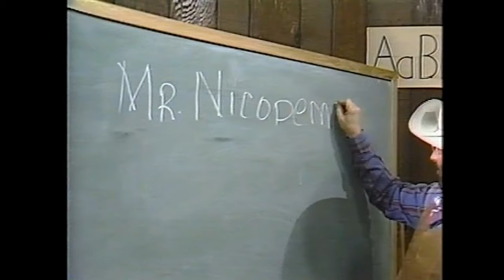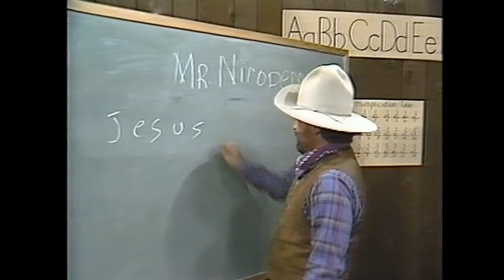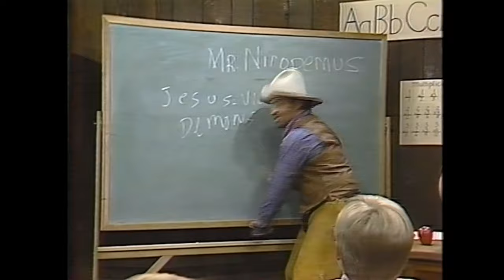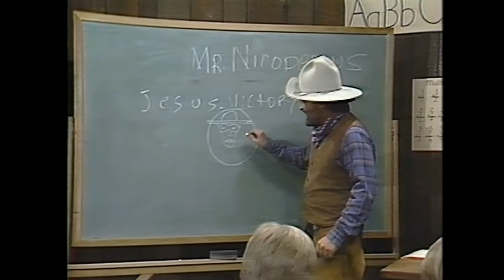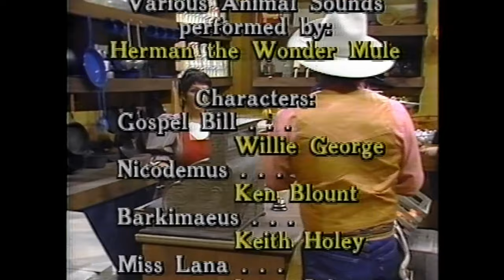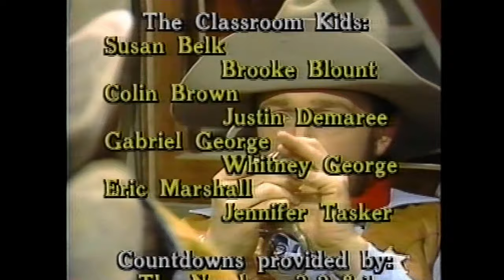Control Your Temper | The Gospel Bill Show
An escaped convict with a temper, named Montana Red, comes to Dry Gulch, with plans to kill Gospel Bill. After hearing from an eyewitness, Nicodemus warns Gospel Bill to be on the lookout, but Montana Red has a devious trap set for Gospel Bill. Barkemaeus is having trouble with his temper, so Gospel Bill tries to help him stop losing it before he goes too far.